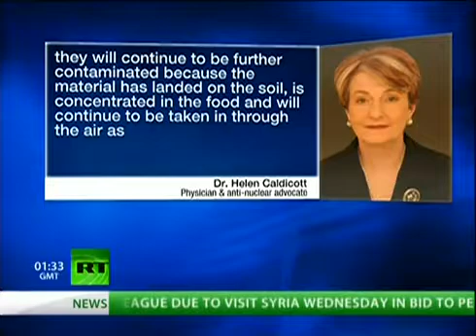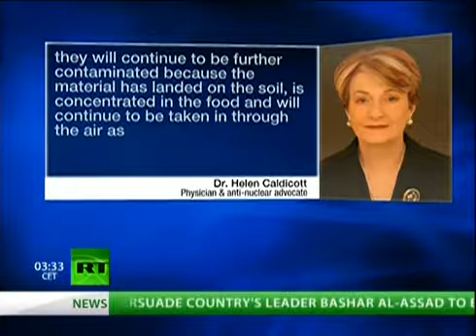Hartmann with Dr. Helen Caldicott - Should NW Japan be Evacuated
Dr. Helen Caldicott - If You Love This Planet (check out the website below for Dr. Caldicott's interview with Arnold Gundersen re North Anna nuclear plant and radiation emissions from Fukushima) -

See also:
Arnie and Maggie Gundersen/Fairewinds Associates (Mr. Gundersen, a nuclear engineer and a former nuclear industry executive, is an unequalled US expert on nuclear energy and nuclear industry problems):

Check out koizuka77 channel to get a feel as to what's going on in Japan and how the Japanese public deals with the disaster:

SACE Bellefonte Nuclear Plant (Alabama, UNITED STATES, constructed/operated by Tennessee Valley Authority) Arnie Gundersen's Report of 08/09/2011 is available on:
TVA's Board of Directors responsible for the plant's opening, operation and all current and future problems:
Nuclear Regulatory Commission (authorized completion of the plant after its being written off for scrap and rusting for two years, i.e., cannibalized):
Plant designed -- 1968
Construction began -- 1974
Mothballed (at 80% completion) -- 1988
Cannibalized -- 2005
NRC approved completion of the construction of the plant (in spite of the virtual abandonment for two years) -- 2008
Plant will start operation -- 2018 (50-year old design; cars that old are considered antiques)

"Evidence of neutron leakage at the Fukushima nuclear plant from measurements of radioactive 35S in California:"

US NRC / "Briefing on the Task Force Review of NRC Processes and Regulations Following the Events in Japan"